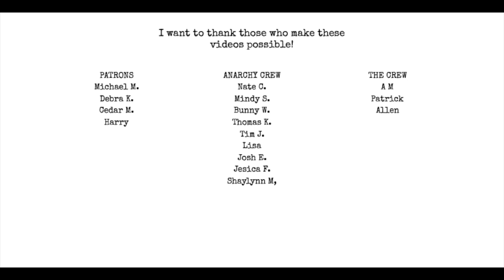Why you should write under a pen name or anonymously